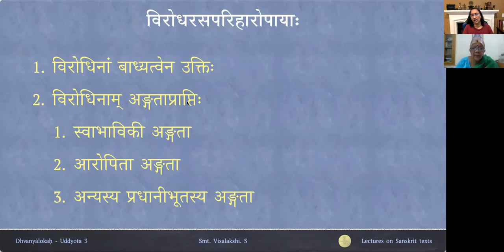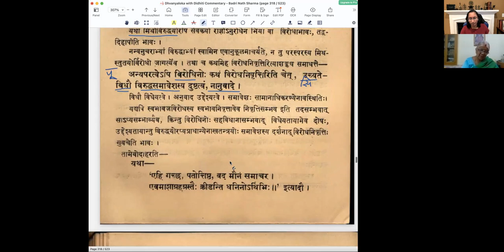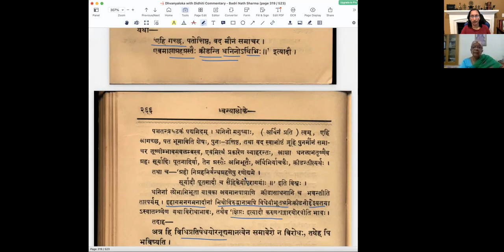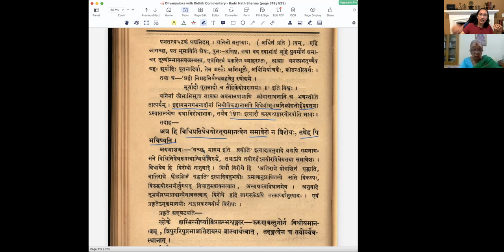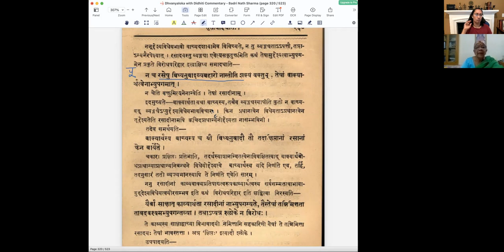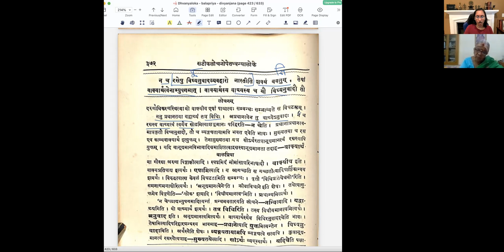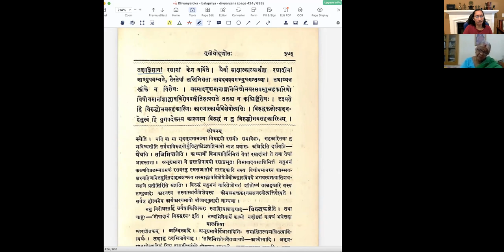ध्वन्यालोकः - तृतीयोद्द्योतः - पाठः २२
Uddyota 3

पाठः २२ — विरोधिरसपरिहारः - अन्यपरत्वम्